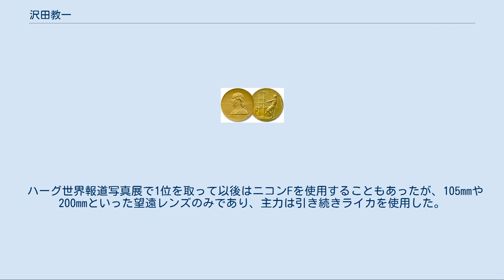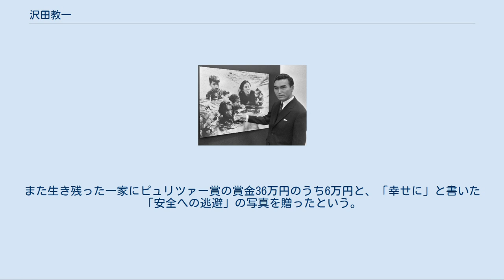沢田教一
沢田 教一（さわだ きょういち、戸籍上の表記は澤田 教一、1936年2月22日 - 1970年10月28日）は、日本の報道写真家。
ベトナム戦争を撮影した『安全への逃避』でハーグ第9回世界報道写真大賞、アメリカ海外記者クラブ賞、ピューリッツァー賞を受賞した。
 日本光学工業（現ニコン）は「1971年度（原文ママ）のピューリッツァー賞も、ニコンによる作品に授与された。ベトナム戦線において取材にあたったUPI通信社の沢田カメラマンの『安全への逃避』という力作である」と主張していたが、実際には日本製カメラをどんなに勧められても「日本のカメラは写りが悪い」「日本のカメラを使うと壊れちゃうんだよ」といって日本製のカメラを使いたがらなかったという。
妻のサタは、沢田本人が書いた『安全への逃避』の写真データとして「ライカM3、135ミリレンズ、トライX、1/250秒、F11」としている。
 沢田がニコンを1台提げている写真が残っているが、ジャングルで取材中に故障し写真が撮れなかったことがあった。
この際彼はニコンを地面に叩きつけながら「こいつのおかげで、今のショットを撮り逃がしたんだ!」と憤慨し、以来ライカ信奉は確たるものになったという。
1967年にはライカだけでボディ6台（M3を3台、M2を2台、M4を1台）所有、レンズはスーパーアンギュロン21mmF3.4、エルマリート28mmF2.8・135mmF2.8、ズミルックス35mmF1.4、ズミクロン35mmF2・50mmF2・90mmF2、エルマー50mmF2.8などを揃え、これを黒塗りにした50×30cmほどのゼロハリバートンのアタッシェケースに収めて運んでいた。
沢田は受賞した表彰式で取材陣から「どんなカメラを使っているのか」という質問に対し常に「ライカ」と答えていたため有名になり、エルンスト・ライツ社（現ライカ）からプロトタイプの実写テストを頼まれるまでになっていた。
 ハーグ世界報道写真展で1位を取って以後はニコンFを使用することもあったが、105mmや200mmといった望遠レンズのみであり、主力は引き続きライカを使用した。
 写っている避難民のうち、当時8歳の少女だったグエン・ティ・キム・リエンは2017年時点も存命で、農業を営んでいる。
当時、朝食の準備をしていると自宅近くでナパーム弾の爆撃が始まり、家族や近所の人々とともに川に飛び込んだところ、撮影していた沢田に助けられた。
周辺にいた米兵の一部は銃を向けていたが、発砲はされなかった。
沢田はその後も村を何度か訪れて子供たちにケーキを配り、死亡の知らせが伝わると村中が悲しんだという。
また生き残った一家にピュリツァー賞の賞金36万円のうち6万円と、「幸せに」と書いた「安全への逃避」の写真を贈ったという。